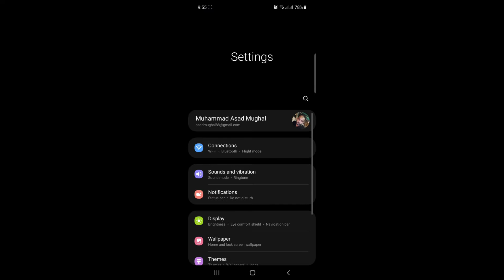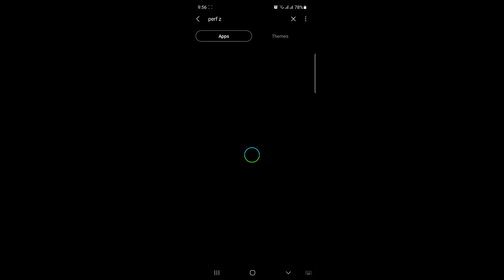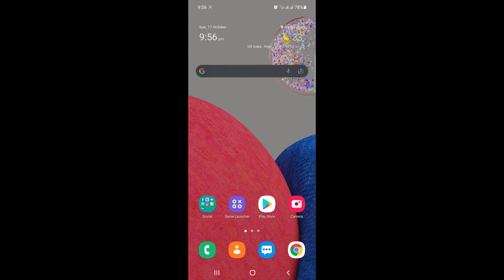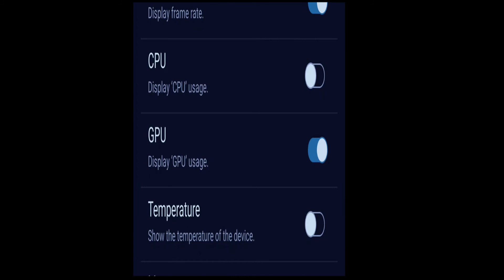How to show FPS in Samsung Mobiles without any third party App.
In this video i am gonna show how you can display FPS on your Samsung mobile and i will show you the complete process to show the FPS.